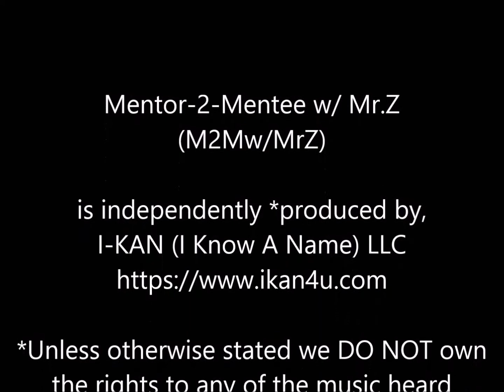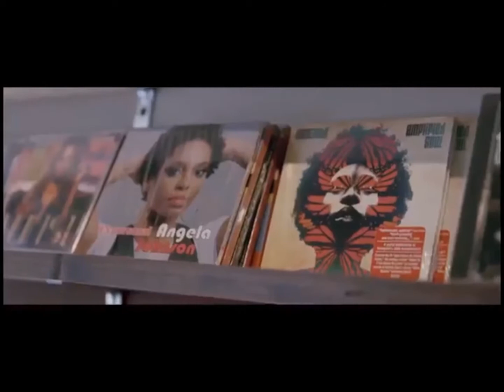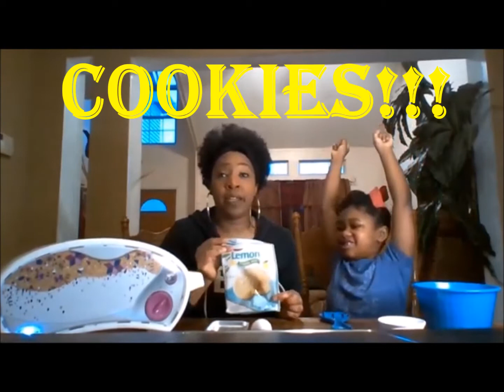M2MwMrZ Ep.103.04.15.2020 (LIVE) "You Are Valuable)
Mentor-2-Mentee w/Mr.Z is independently produced by I-KAN (I Know A Name) LLC and is for the purpose of motivating, encouraging and uplifting youth and young adults through a collaborative effort from the community.